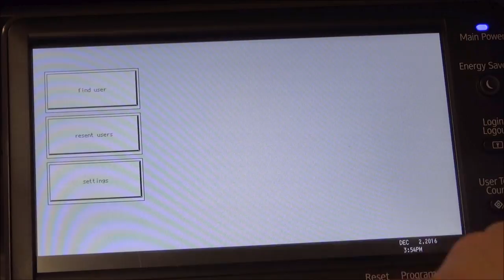Secure Pull Printing for Multi Function Printers with VPQ Connectors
UniPrint Infinity VPQ Connectors allow for seamless integration of the VPQ with Multi-function Printers such as Xerox, Samsung, HP, Ricoh, Brother etc.

You can release your print job securely at your own convenience to any printer, anywhere in your organization.